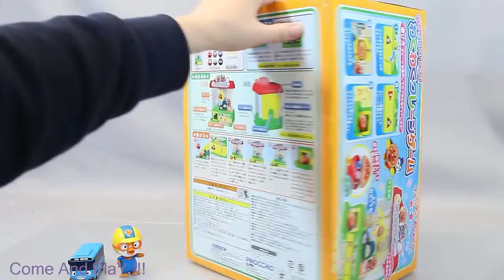Baby Bath Five Little Monkeys Nursery Rhymes Songs for Children Play Doh Learn Colors Fun for Kids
Common Related Videos_
Baby Bath Five Little Monkeys Nursery Rhymes Songs for Children Play Doh Learn Colors Fun for Kids and Learn Colors

Baby Bath Five Little Monkeys Nursery Rhymes Songs for Children Play Doh Learn Colors Fun for Kids and Color Learning

Baby Bath Five Little Monkeys Nursery Rhymes Songs

Google+:

More Videos from Come and Play:
Learn Colors Play Doh Strawberry Nursery Rhymes

Learn Colors Play Doh Ducks Nursery Rhymes

Pearl Clay Slime Ice Cream Cups Surprise Eggs

Ice Cream and Cone Play set Play Doh DIY

Learn Colors and Numbers 1 to 10 with Play Doh Strawberry Lollipops

Pearl Clay Slime Water Drops Surprise Toys

Learn Colors Play Doh Molds Baby Surprise Kids

Colors and Numbers sound used in this video is from /